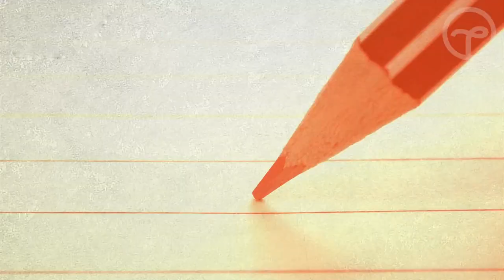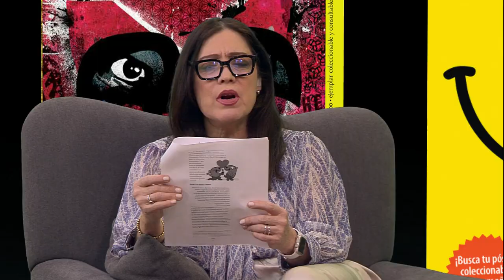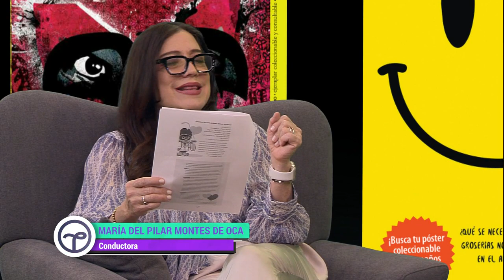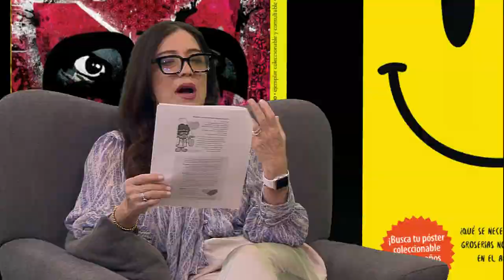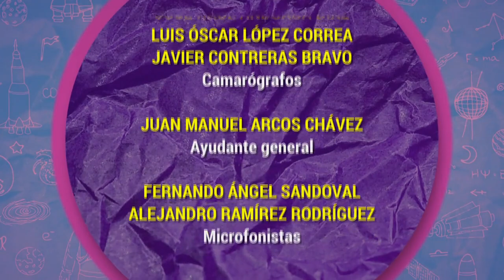Algarabía TV. Química de la felicidad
En esta ocasión Victoria García Jolly, María del Pilar Montes de Oca y Fernando Montes de Oca dedican esta emisión de Algarabía TV a la química de la felicidad, del amor, del desamor y todo lo que sucede en el cuerpo humano al sentir felicidad o enamoramiento.

Sofía Trillo con el dato juvenil: doolally
Arturo Gallegos García con el dato científico: deriva continental